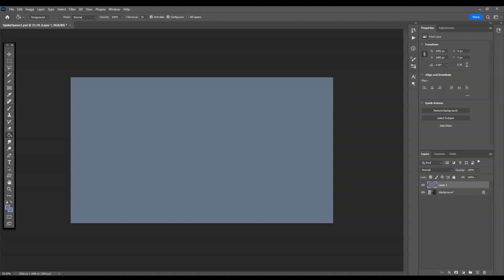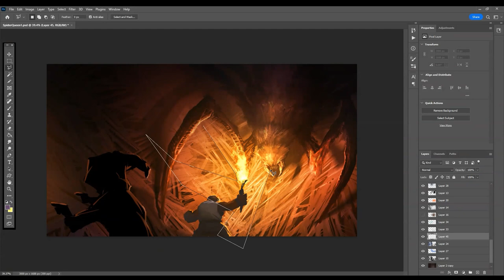Spider Queen Speed Paint 3hours (condensed)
A speed painting I did for episode 16 of my DnD adventure - full process is in the episode . I condensed it here with some relaxing music for people who want to watch a quick time lapse of an art process. So sit back and relax while I do all the work!